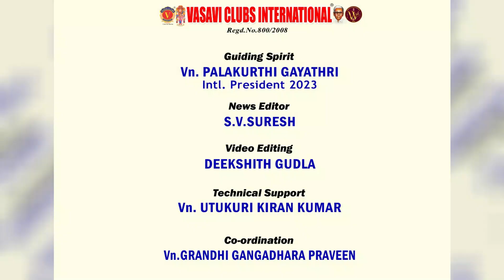MISSION TODAY 11/09/2023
11-Sep-2023

Vn.KCGF Palakurthi Gayathri
International President